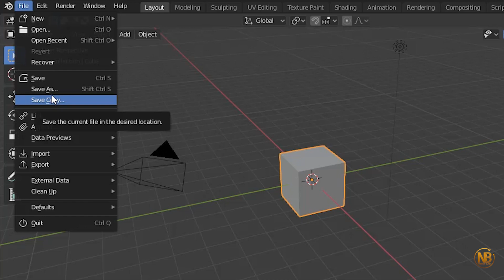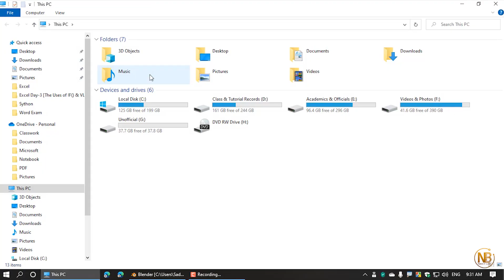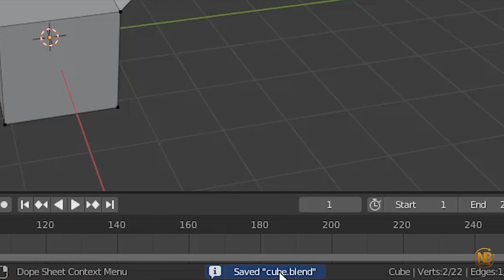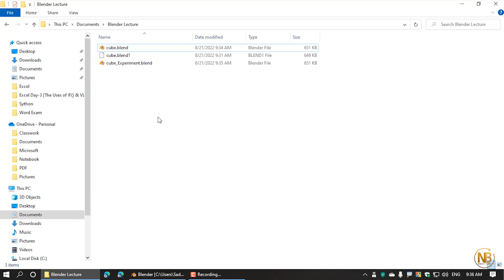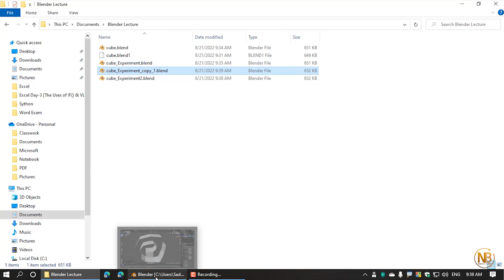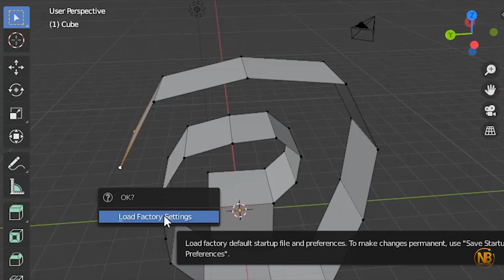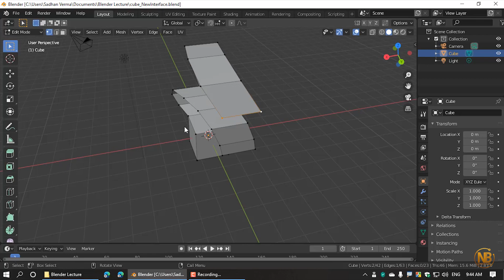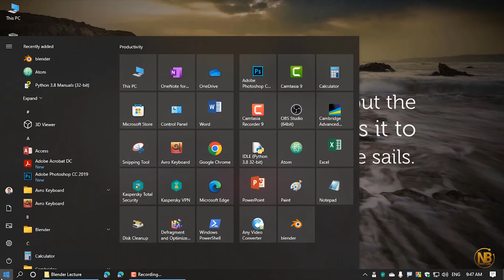Blender Bangla Tutorial 👉 7: Saving & Loading Files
This is the 7th video lecture of our Blender 3D computer graphics Bangla video tutorial series. The upcoming video lectures will be published gradually.

What will you learn:
1. How to save a Blender file
2. How to save a copy of the Blender file
3. How to save different versions of a Blender file
4. How to load or open a Blender file